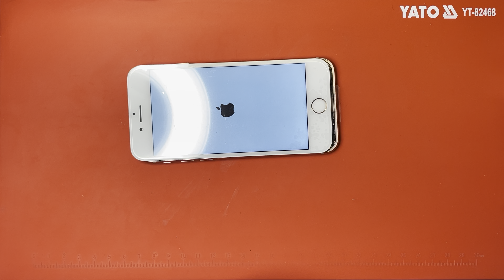Wymiana Lcd zamiennik iPhone 8 dla Colina syna Marty Sienniak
Wymiana Lcd zamiennik iPhone 8 dla Colina syna Marty Sienniak - telefon krzywy